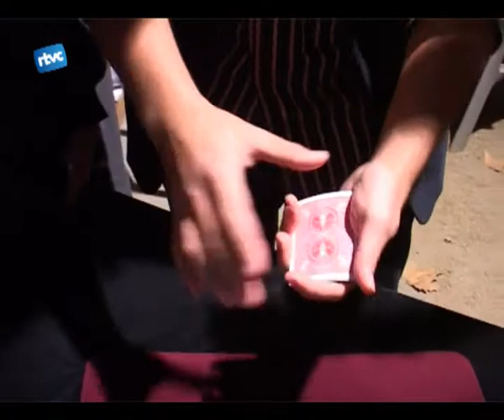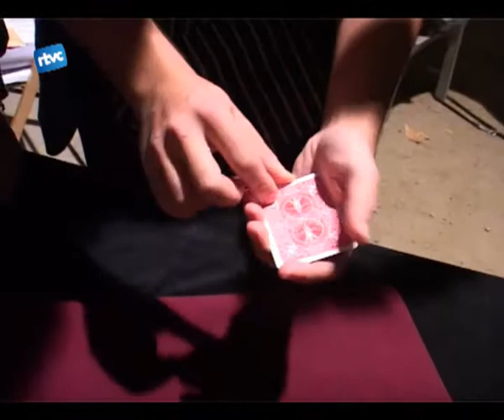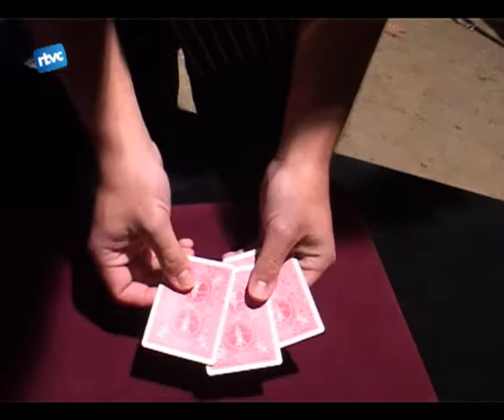Tots fem torró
A les postres de molts àpats de Nadal apareix el turró com a protagonista acompanyat, a vegades, dunes bones neules. De torrons nhi ha moltíssims i tots els gustos estan inclosos: des de el clàssic de xocolata, passant pel de fruites fins al Torró dAlacant. La varietat que els nens vam poder fer amb les seves pròpies mans va ser el de xixona. Amb els estris llestos a taula es començava a distribuir les avellanes ja moltes i els rovells dels ous. Barrejar aquests dos ingredients va ser el primer pas per aconseguir un fantàstic torró de Nadal.